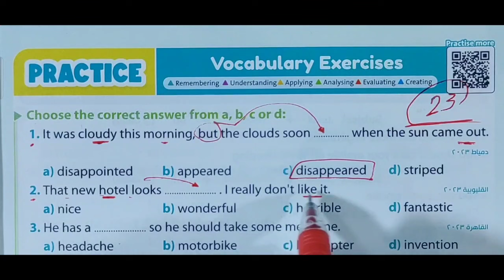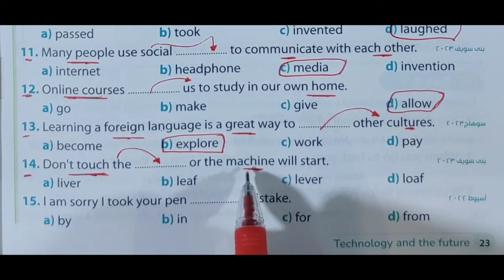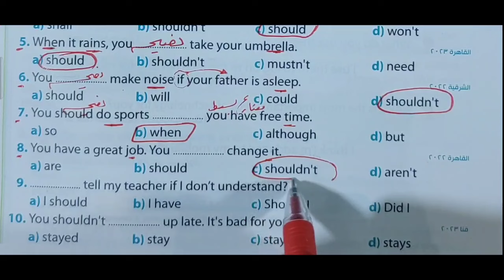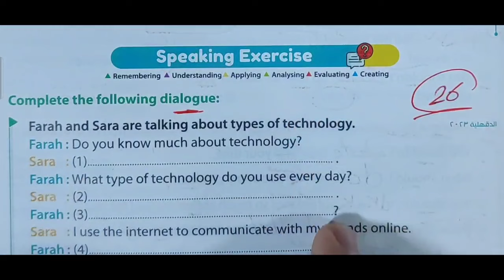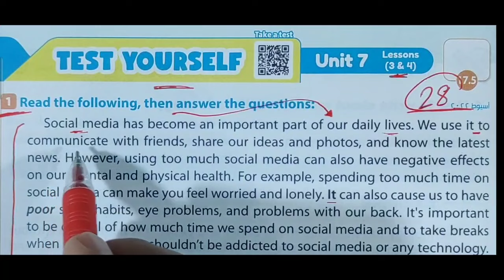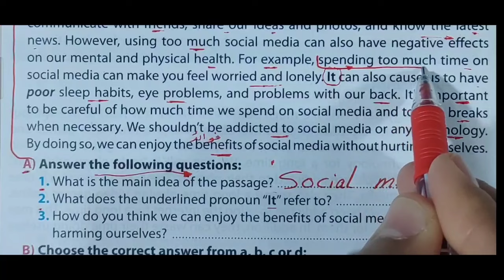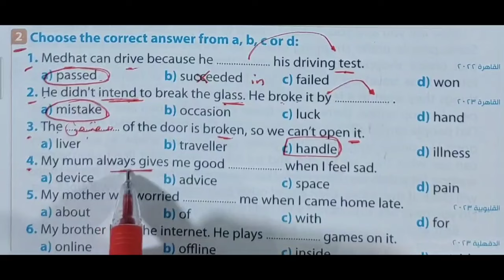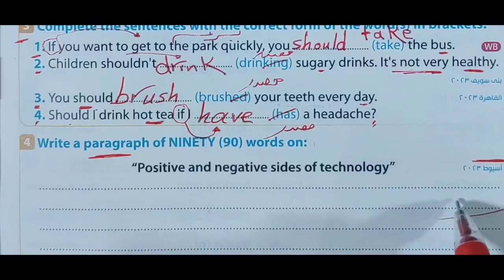حل الوحدة السابعة Gem تانية اعدادي ترم تاني 2024 |unit (7) جيم Technology and future| شرح lesson 1-2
حل الوحدة السابعة technology and the future كتاب جيم تانية اعدادي انجليزي ترم تاني 2024 جيم , الوحدة السابعة Technology and the future الدرس الثالث والرابع gem

إن شاء الله في الفيديو ده حل كتاب جيم للصف الثاني الاعدادي الوحدة السابعة , الترم الثاني 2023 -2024 الدرس التالت والرابع lesson 3-4 بطريقة شيقة وسهلة ومبسطة لمنهج الصف الثاني الاعدادي انجليزي الترم الثاني 2024
حل تمارين الكتاب للدرس التالت والرابع كاملة الوحدة السابعة Technology and the future من كتاب gem للعام الدراسي الجديد الترم الثاني 2024

حل اسئله كتاب اللغة الإنجليزية الصف الثاني الاعدادي الترم التاني 2024 الوحدة السابعة gem جميع تدريبات كتاب الشرح gem
حل منهج الصف الثاني الاعدادي انجليزي 2023 جيم الترم الثاني الوحدة السابعة technology and the future
حل منهج تانية اعدادي لغة إنجليزية 2024 ترم ثاني
تانيه اعدادي منهج الانجليزي الجديد2024 الترم التاني
انجليزي تانية اعدادي gem ترم تاني
تانيه اعدادي جيم الترم التاني 2024 حل الوحدة السابعة,

حل تمارين الوحدة السابعة unit 7 درس تالت ورابع
انجليزي الصف الثاني الاعدادي جيم
تانية اعدادي 2024 جيم ترم تانى lesson 3 - 4
الترم الثاني 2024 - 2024 جيم
مادة الانجليزي من كتاب gem
حل الدرس الاول والثاني من الوحدة السابعة للصف الثاني الاعدادي ترم تاني كتاب جيم 2024
جيم 2023 منهج الانجليزي unit 7